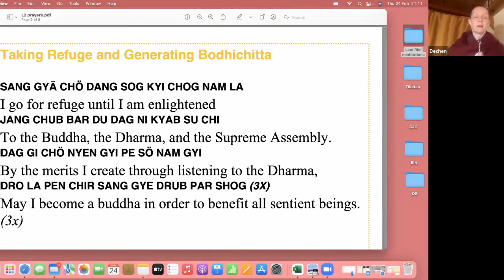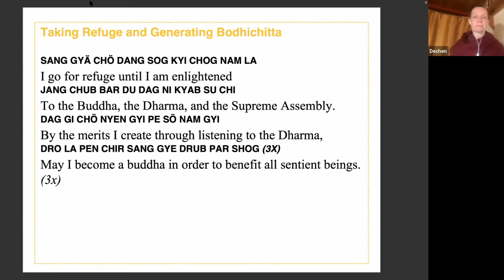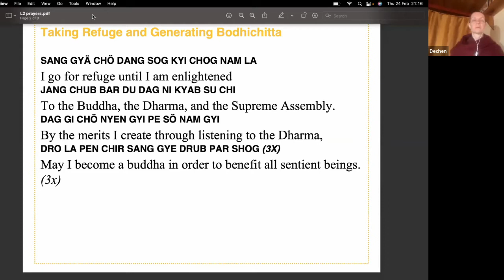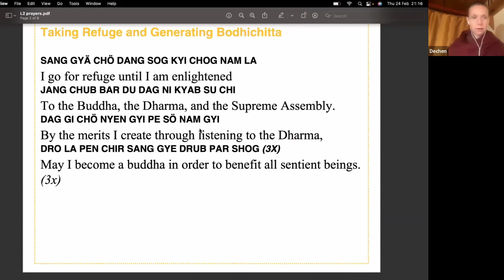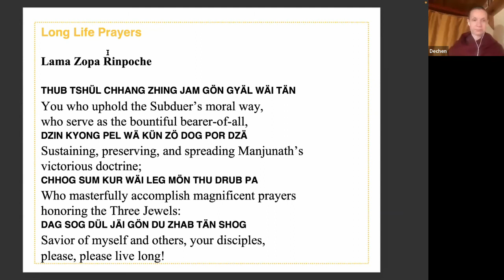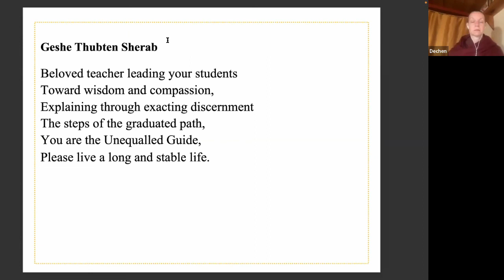Afternoon Express Meditation: The Kindness of Sentient Beings as our mothers - Ven Thubten Dechen